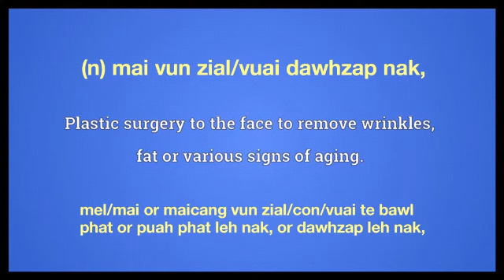facelift meaning in English Ngawn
facelift = (n) mai vun zial/vuai dawhzap nak, mel/mai or maicang vun zial/con/vuai te bawl
phat or puah phat leh nak, or dawhzap leh nak,